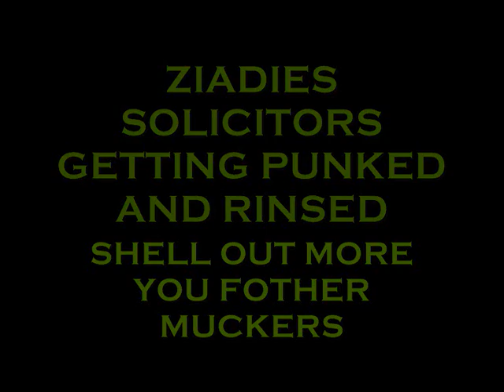banned video 001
The solicitors firm has made threats to sue u tub, if they don't remove this material from showing publicly, and u tub shyt itself and has removed vid, well It is hidden somwhere else on the INTERNET.

It is a shame when solicitors have the power to tell your tubby what to show, especially when the solicitors is wrong and instill legal fear into persons who know no better, like u tub.

Make a claim on me solicitor FOTHER MUCKERS, not u tubby ...as I know how to fack you off.